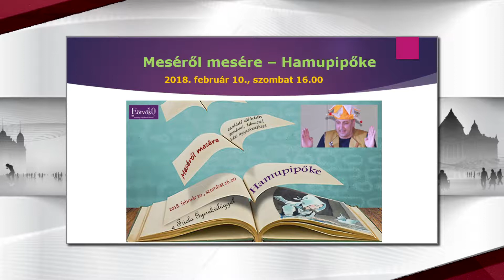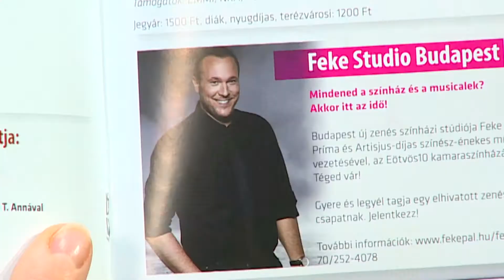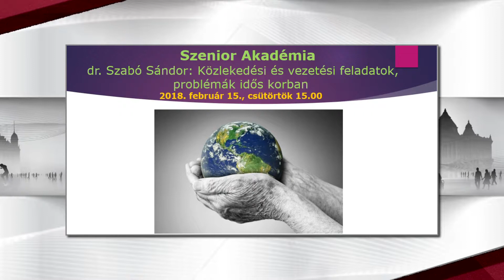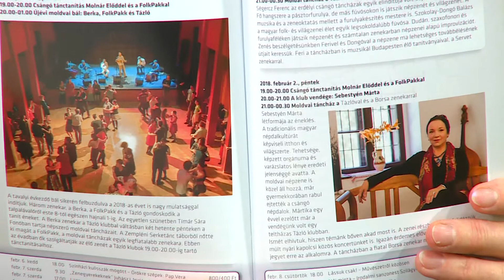Önkormányzati Percek 2018.01.29. hatoscsatorna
Téma: FEBRUÁRI PROGRAMOK AZ EÖTVÖS10-BEN
Vendég: Kontha Nelli, rendezvényszervező, Eötvös10

műsorvezető: Paor Lilla
adásvágó: Kálmán Péter
kameraman: Mészáros Viktor
magazin főszerkesztő: Szalai Zsolt